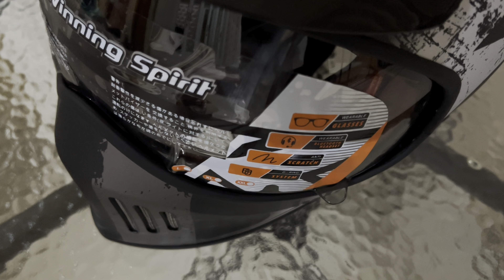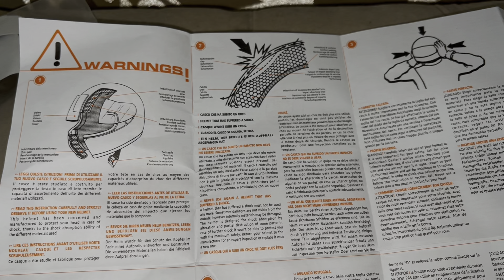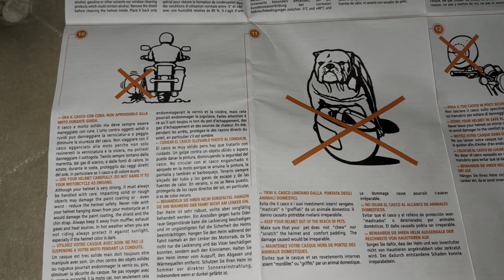Helm INK TROOPER THUNDER MATT BLACK GUNMETAL | Unboxing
HELM INK TROOPER THUNDER - MATT BLACK/GUNMETAL
Trooper merupakan helm retro dengan tampilan modern. Dilengkapi dengan perpaduan warna two-tone yang unik dengan kulit sintetis berwarna coklat dan bahan kulit yang lembut, kacamata wearable, dan bantalan Inner ready Bluetooth. Helm ini akan membuat pengalaman berkendara Anda menjadi nyaman dan bergaya [source INK]

INK, dulu awalnya bernama Inako, singkatan dari Indonesia Korea — dibuat dari hasil kerja sama dengan perusahaan Korea — disasarkan untuk pengendara motor touring